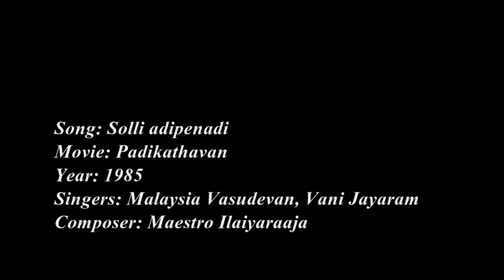Song: Solli adipenadi | Movie: Padikathavan (1985) | Ilaiyaraaja Hits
Song: Solli adipenadi
Movie: Padikathavan
Year: 1985
Singers: Malaysia Vasudevan, Vani Jayaram
Composer: Maestro Ilaiyaraaja

Not for commercial purposes. Only for listening.